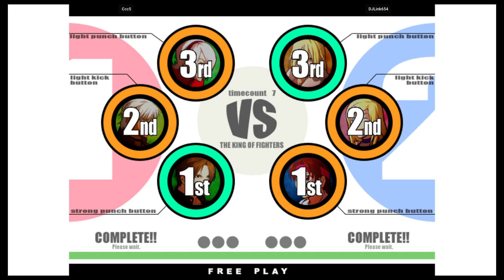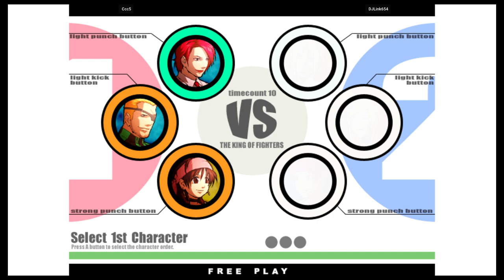KOF XI - Ccc5 VS DJLink654 | 🇺🇸🇭🇳 Fightcade2